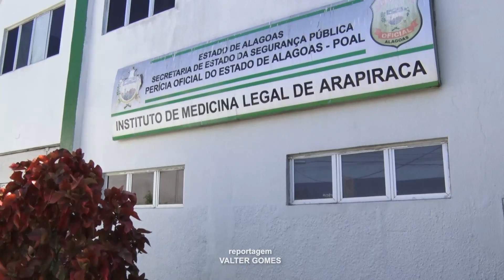BALANÇO DO IML ARAPIRACA (14/04)